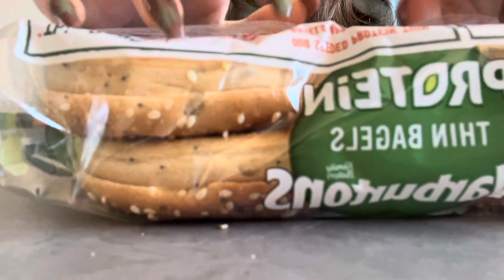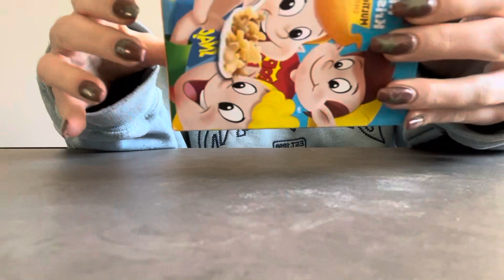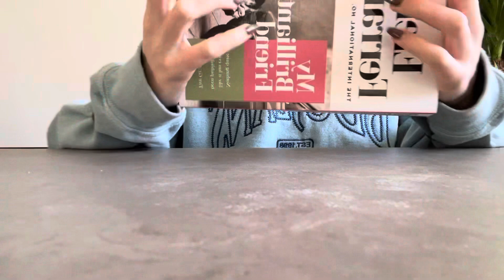Lofi tapping trigger assortment with kitchen and random items | no talking or mouth sounds | Candie